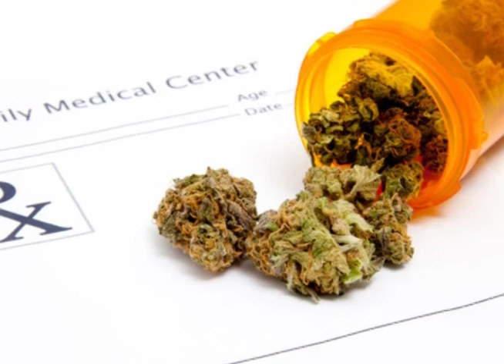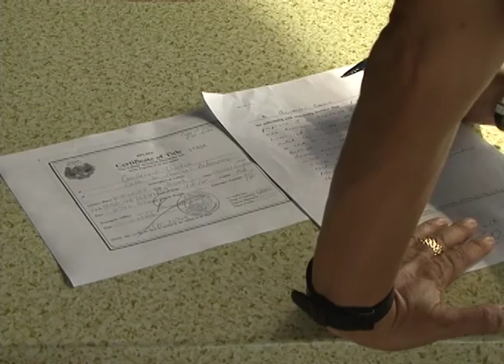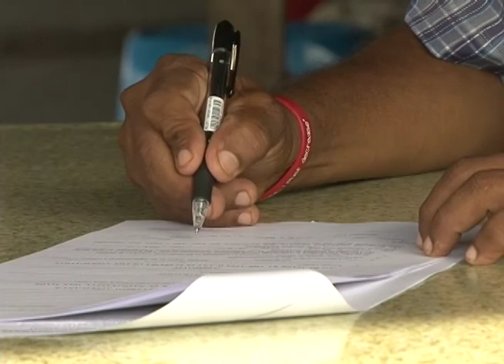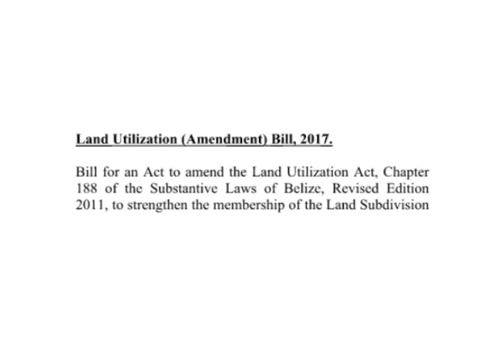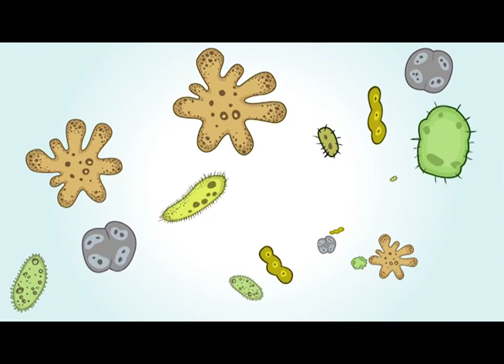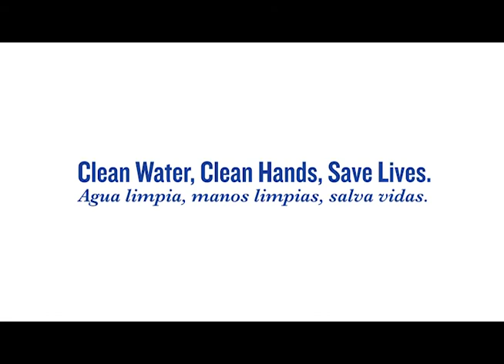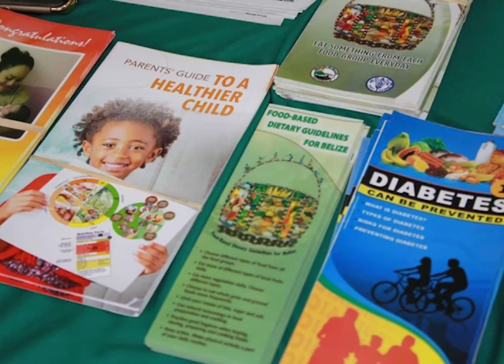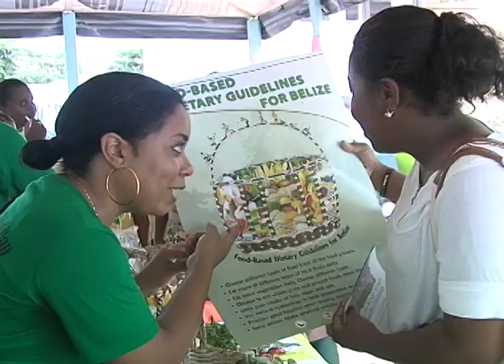Belize Now - October 20, 2017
Episode 38

1. Prime Minister Barrow clears the air on the Fabers Road Rehabilitation Project

2. Misuse of Drugs Act passed in the House of Representatives

3. Roles of Justices of the Peace

4. Land Bills passed in the House of Representatives

5. Ministry of Health talks wellness in the workplace